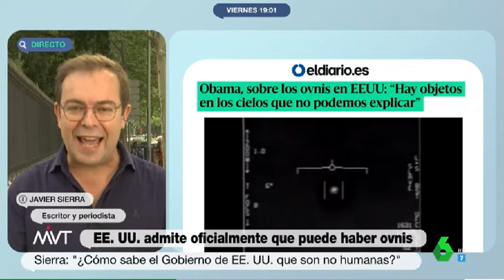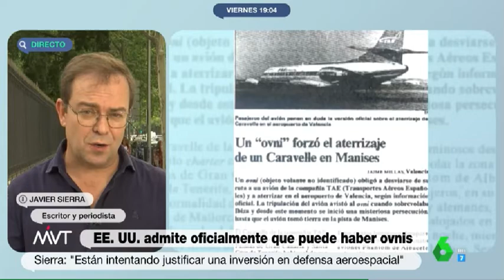El análisis de Javier Sierra sobre el reconocimiento de EEUU de la posible existencia de ovnis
Javier Sierra, escritor y periodista, ha advertido en Más Vale Tarde de que "si un objeto con características inteligentes es capaz de atravesar una zona de defensa como la de la Marina en San Diego, también es capaz de depositar una bomba en cualquier punto del país".

Javier Sierra, escritor y periodista, ha analizado en Más Vale Tarde el reconocimiento por parte de EEUU de la posible existencia de ovnis "no hechos por humanos". "Si en un documento oficial se afirma que hay que prepararse ante una eventual contingencia con aeronaves no humanas, ¿cómo sabe el Gobierno de los EEUU que son no humanas?". se ha preguntado el escritor, a lo que ha añadido que EEUU "nunca se había atrevido hasta ahora a hacer una declaración de tal envergadura".

En este sentido, Sierra ha destacado que "hay que tener en cuenta la circunstancia excepcional en la que estamos", y es que "vivimos tiempos de guerra", por lo que "todo lo que tiene que ver con la defensa aérea es un elemento muy importante". "Los militares van a recibir 20 millones de dólares para poner en marcha una comisión que investigue este asunto", ha indicado el periodista, quien ha subrayado que se trata de un "paso sorprendente".

"¿A qué nos estamos enfrentando? Para sorpresa de todos, por primera vez la NASA ha creado un comité para investigar todas las pruebas recogidas por los militares sobre ovnis y ha prometido que para el 2023 dará sus conclusiones al respecto", ha manifestado Sierra, al tiempo que ha afirmado que "los pilotos de San Diego que han detectado estos objetos están diciendo a las claras que objetos sin matrícula, no identificados y con características inteligentes se escabullan de los sistemas de defensa de los EEUU y están violando el espacio aéreo de esa nación".

El escritor ha advertido al respecto de que "si un objeto de esas características es capaz de atravesar una zona de defensa como la de la Marina en San Diego, también es capaz de depositar una bomba o un artefacto explosivo en cualquier punto del país y, por tanto, es una amenaza".

🛸Comunidad ufologica ovnispain